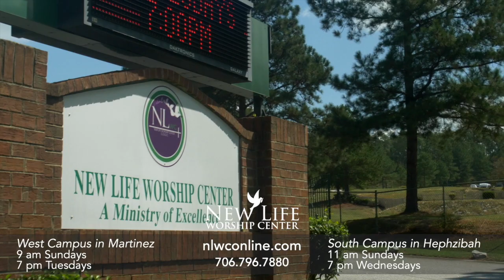Covid-19 Pandemic and Shift | Elder Claude Harris, Jr. | New Life West Campus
To support this ministry and help us continue to reach people around the world,

We're transforming lives, restoring families, and strengthening our communities through God's word. Join us at one of our campuses where you'll hear a real and relevant message